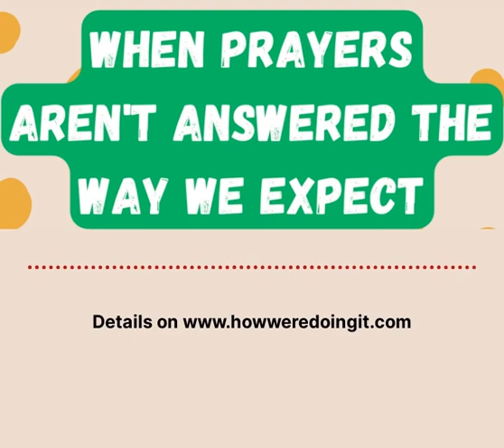Trusting God's timing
New episode! 🎧 We talk about trusting God's timing and the lessons learned from unanswered prayers. Listen now to understand how faith can turn setbacks into blessings.